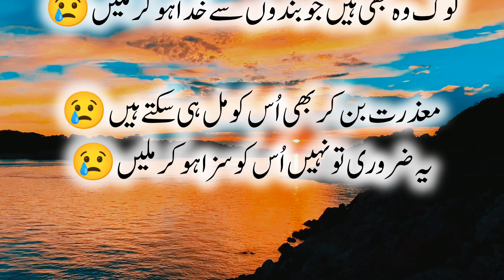Sad Poetry | Love poetry | Zalim Poetry | Sad Ghzal